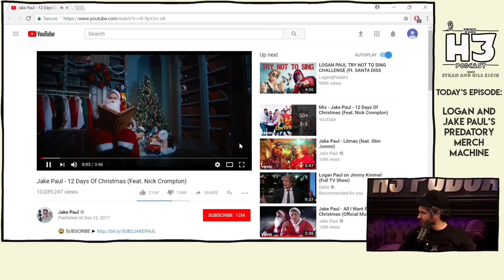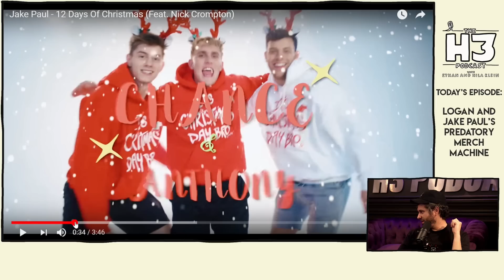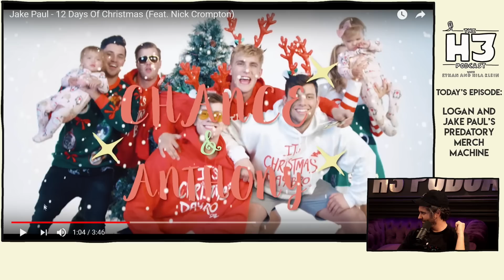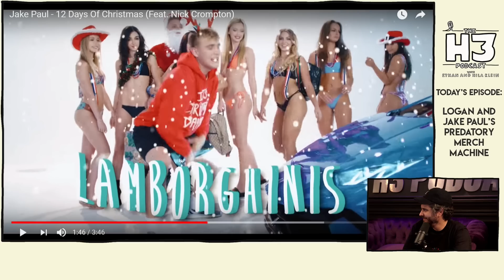H3H3 Reacts to Jake Paul's 12 Days Of Christmas